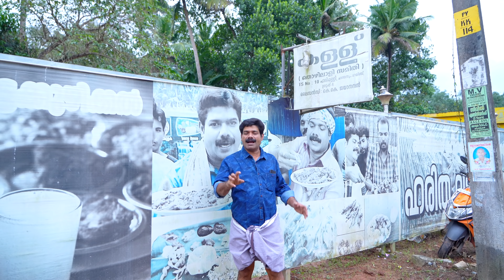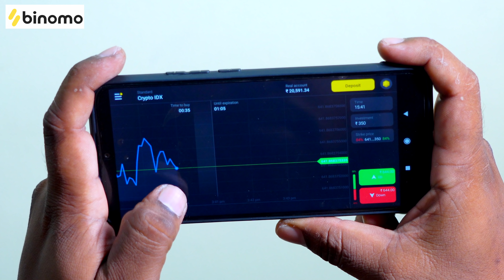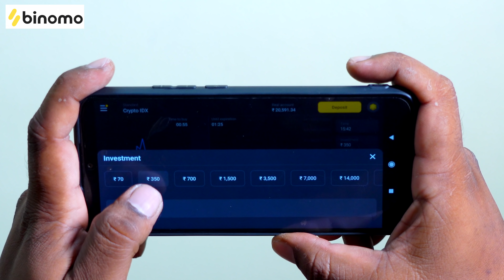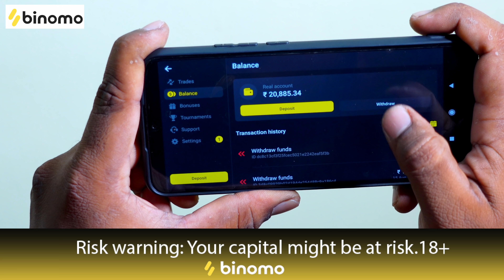വറുത്തരച്ച കാട റോസ്റ്റ് | Kada Roast Recipe | Quail | Kishore Cooking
Hi all, preparing kada or quail roast recipe. This is a kerala kallu shappu style kaada roast cooking.
and get free INR 65,000